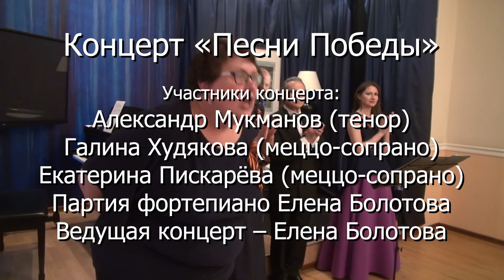Концерт «Песни Победы». «Культурный центр имени В.Я Вульфа» 7 мая 2024г